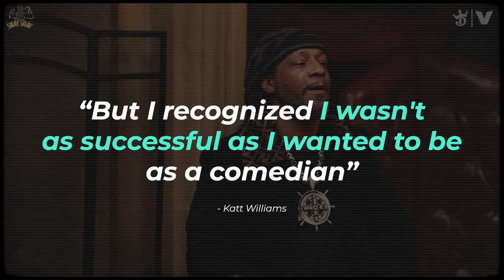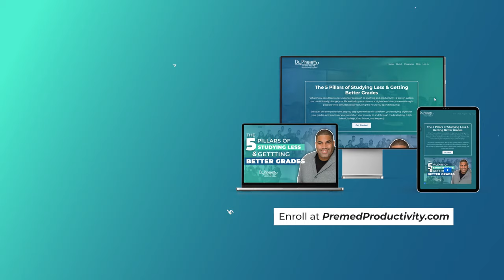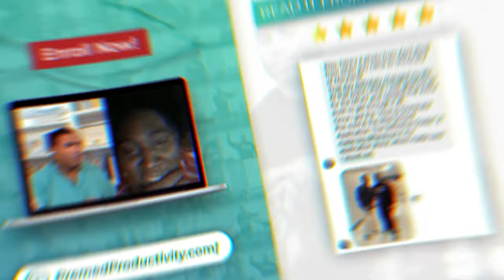How Can I become a Great Student? | Tips For Students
Hi! I'm Dr Andre Pinesett, The Premed Productivity Expert. I'm here to share my story of how I became a great student.

Join me in this insightful video as we tackle how I became a great student. If you are a student who needs to catch up, watch this video.

Some of the topics I will discuss are:

-  Katt Williams Advice
-  How to ask for help to ace your studies
-  Connecting with high performance students

🔥 Ready to transform your academic life? Join "The 5 Pillars of Studying Less & Getting Better Grades" now! This program isn’t just a course, it includes life-changing live coaching that will guide you every step of the way. Don't let learning disabilities define your academic journey. It's time to take control and unleash the successful student within you!

🚀 About "The 5 Pillars of Studying Less & Getting Better Grades":
This exclusive program is my comprehensive, step-by-step system designed to revolutionize your study habits. It's more than just improving grades; it's about transforming you into an efficient, independent, and unstoppable student. Whether you're in high school, college, grad school, or embarking on your medical school journey, this program is your key to:
- Skyrocketing Your Grades:  Watch your grades soar as you implement these effective study strategies.
- Becoming an Independent Learner: Gain the confidence and skills to study smarter, not harder.
- Reducing Stress: Say goodbye to the anxiety and stress that often accompany studying.
- Achieving Academic Excellence: Equip yourself with the tools to excel in any educational stage.

Remember, your potential is limitless, and with the right strategies, you can overcome any obstacle. Let's embark on this journey together and make your dreams a reality. No excuses, just dominate!

Each week, I’m bringing strategies for:

💪 Locking in that bulletproof mindset.
⏰ Cutting the nonsense and getting productive.
🧠 Studying smarter, not harder.
🩺 Streamlining your path to med school.

If you're serious about medicine, this is where you need to be!!

I went from the bottom of the premed pack to the top of Stanford Medical School. Now I empower students and premeds to exceed expectations and achieve their goals.

20+ years experience teaching students how to get straight-A’s while studying less
10+ years getting premeds into the top medical schools

Together, we can turn your medical school dreams into reality!